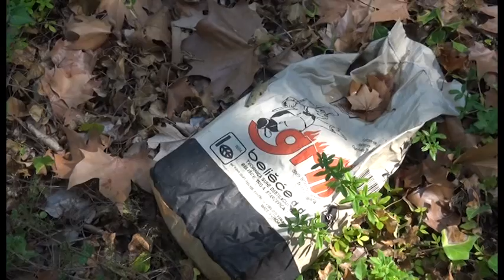Il parco del Pionta tra siringhe, preservativi e bivacco notturno